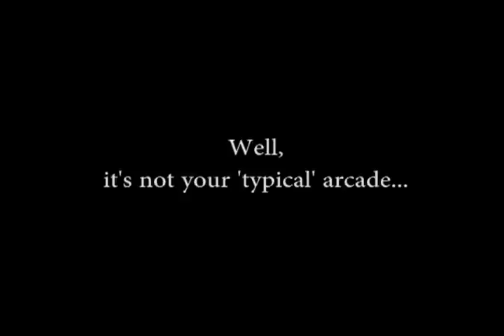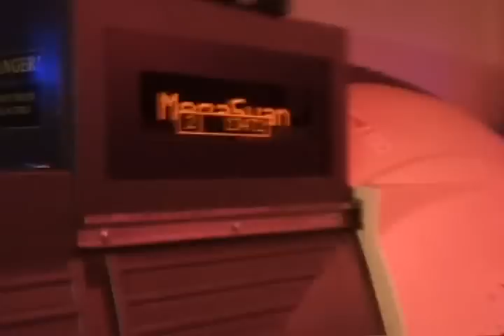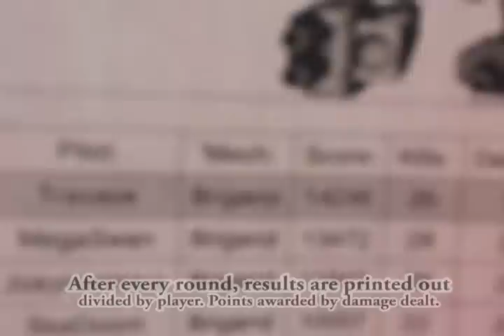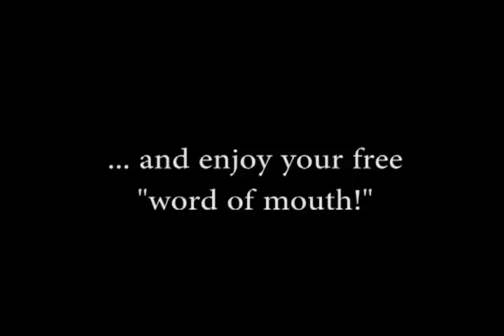Fallout Shelter Arcade - Mikes Birthday 2012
Mike Anderson and friends celebrate his birthday at Fallout Shelter Arcade, a unique place to enjoy some hardcore, mech-destroying, low gravity racing, virtual reality gaming! ... Because we enjoyed it so much, I decided to post this video, simultaneously promoting this small, fairly unknown arcade.